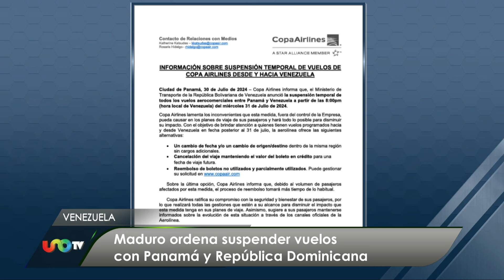Copa Airlines anuncia suspensión temporal de vuelos entre Panamá y Venezuela desde el 31 de julio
La empresa panameña Copa Airlines (COPA) informó el martes que el Ministerio de Transporte de Venezuela anunció la suspensión temporal de todos los vuelos aerocomerciales entre Panamá y Venezuela a partir del miércoles 31 de julio.